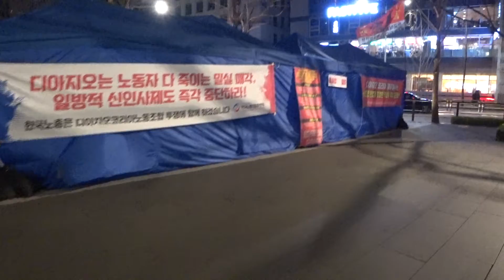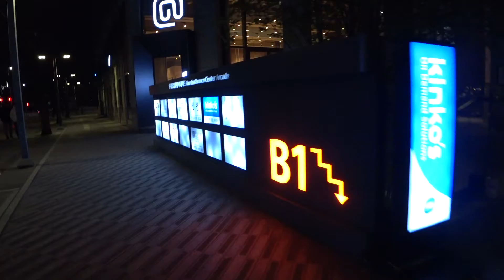여의도 금융가 산책